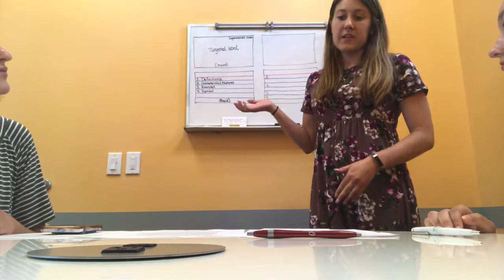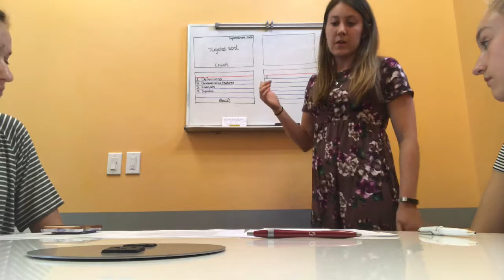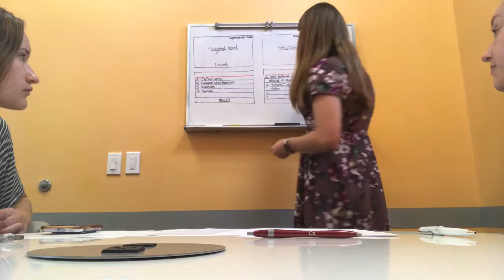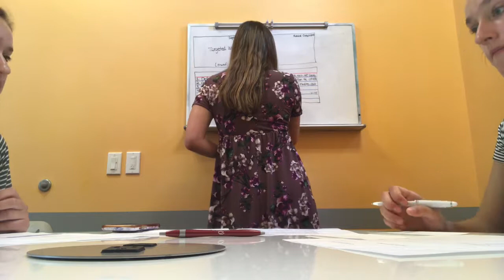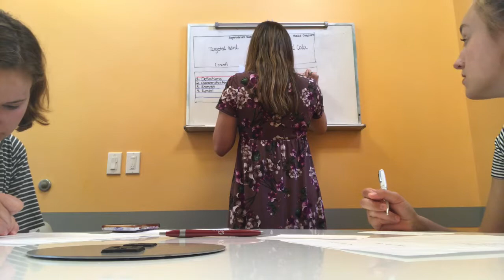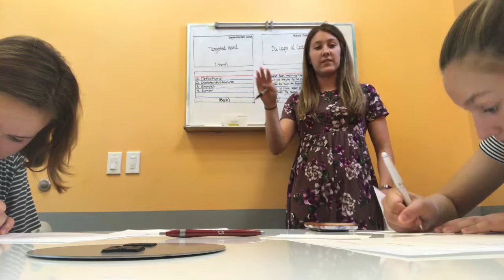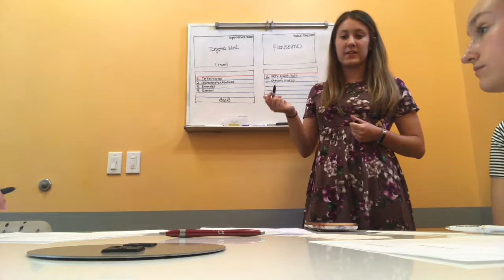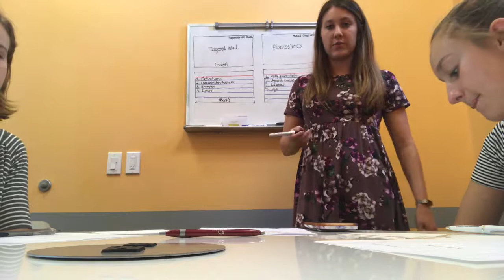SE307 Literacy Strategy Lesson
Vocabulary strategy- Concept Cards